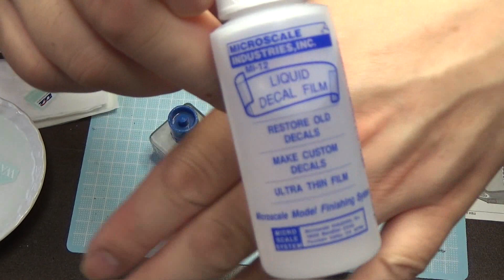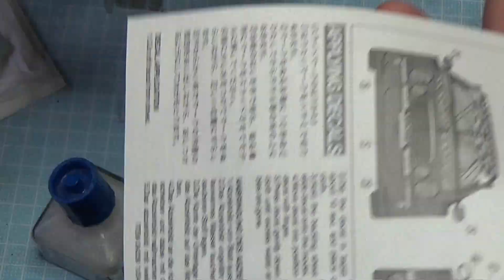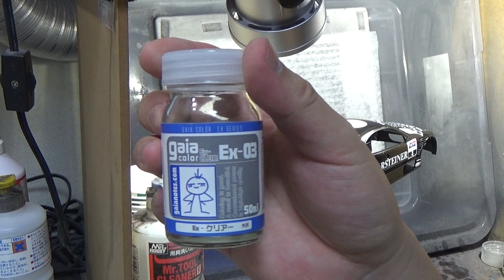#2 メルセデスベンツ CLK DTM2000 チームヴァールシュタイナー 1/24 タミヤ なべさんの難しく考えないプラモデル制作記(Mercedes-Benz Team Warsteiner)